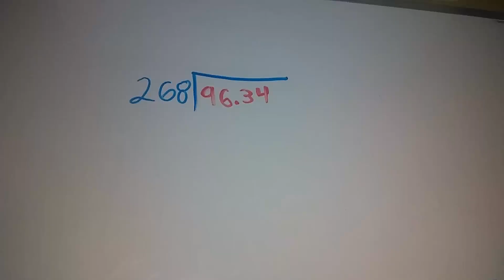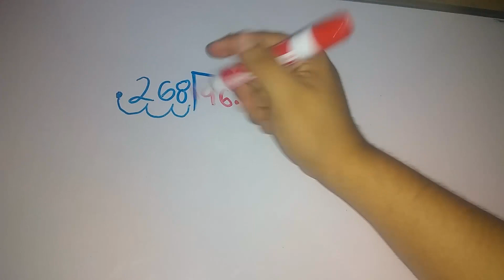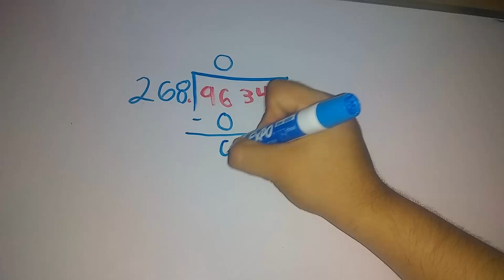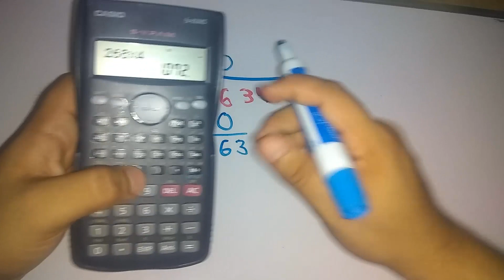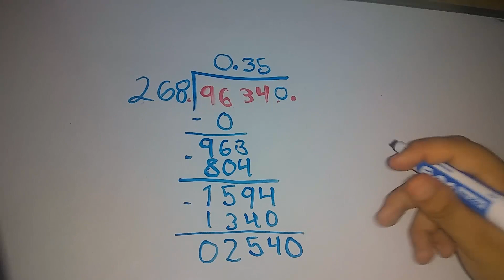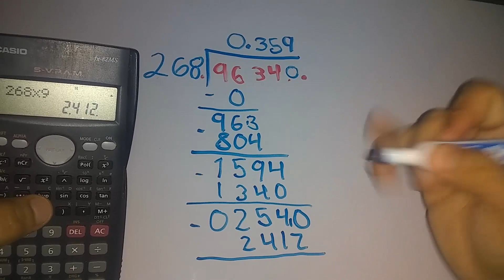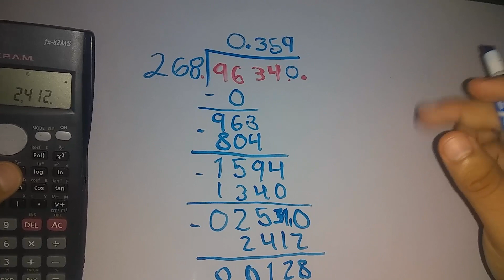DIVISIÓN CON PUNTO DECIMAL (Nivel Secundaria)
En este video Adrian Lara de algebraticos te explica como realizar una división con punto decimal paso a paso.

Division
Divisiones
Division con punto decimal
Division con puntos decimales
Divisiones con punto decimal
Divisiones con puntos decimales
Divisiones decimal
Decimal
Division y decimales
Division y decimal
Dividiendo
Divisor
Dividendo
Como dividir
Como dividir con punto decimal
Decimales y divisiones
Saber dividir con punto decimal